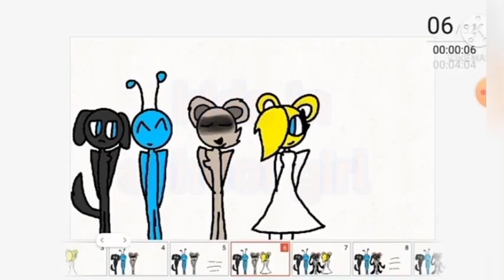trevor Henderson so cute